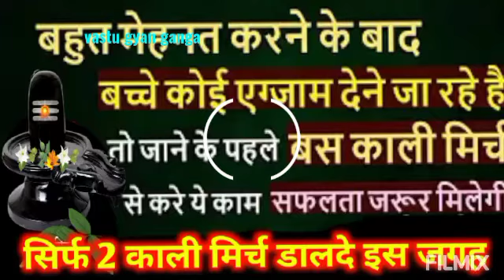अगर बहुत मेहनत करने के बाद कोई exam देने जा रहे है तो दो काली मिर्च डाल दे यहां I मिलेगी सफलता I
is video me maine exam ke upay se related kuch Jankari Di Hai hamare channel par aapko har prakar ki dharmik jankari milengi jaise vastu Shastra chanakya niti our bhi bahut kuch